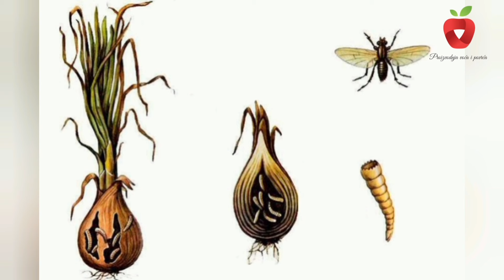Zašto trune crveni luk i kako ga pravilno skladištiti ?